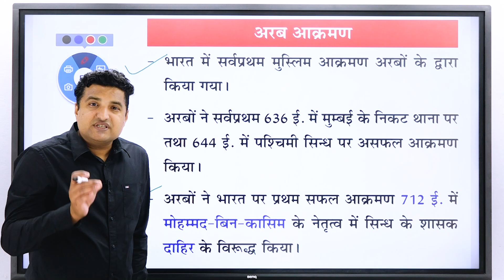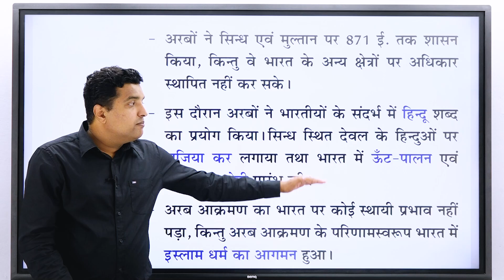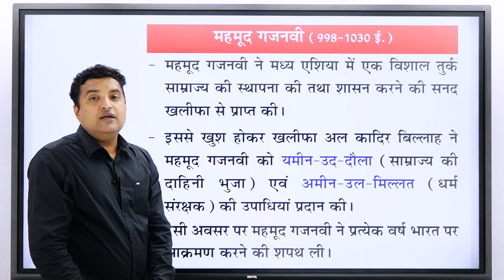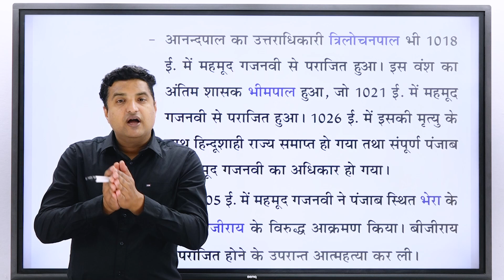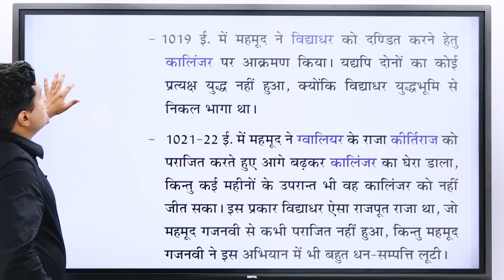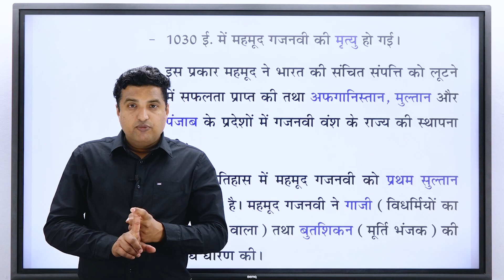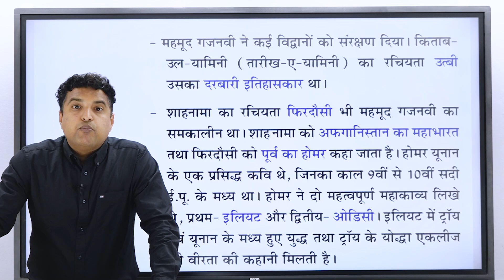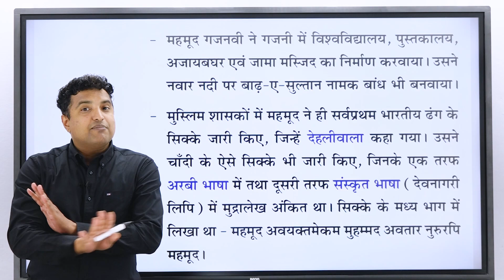मध्यकालीन भारतीय इतिहास (प्रारंभिक परीक्षा)-तुर्क आक्रमण(महमूद गजनवी)-अथर्व तिवारी (आकार IAS, इंदौर)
MPPSC (PRE) - MEDIEVAL HISTORY BY ATHARV TIWARI SIR (AAKAR IAS, INDORE)

ADDRESS: 160/4, A. B. Road PipliyaRao, Bhawarkuan, Indore (M.P.)